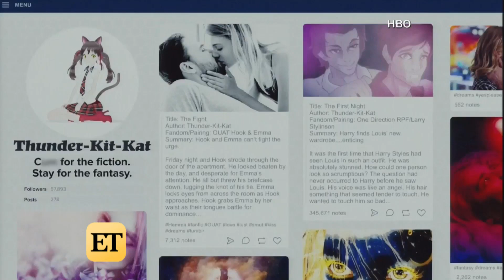Louis Tomlinson Reacts to ‘Euphoria’s 1D Fan Fiction Scene About Him and Harry Styles